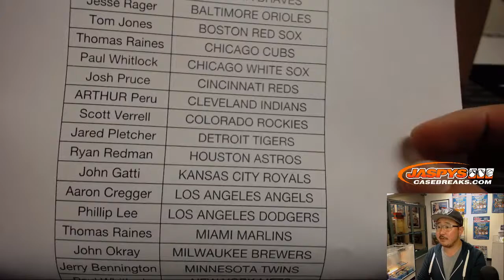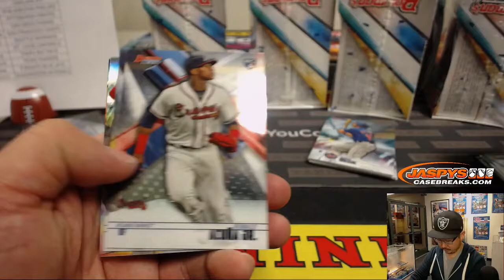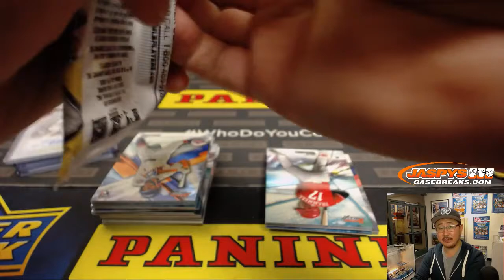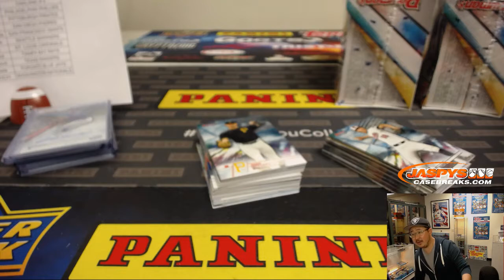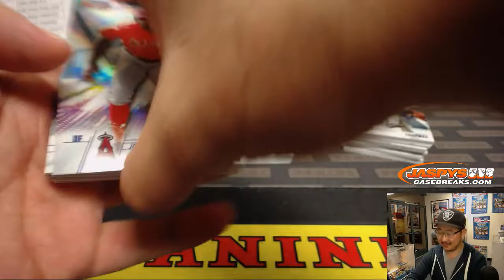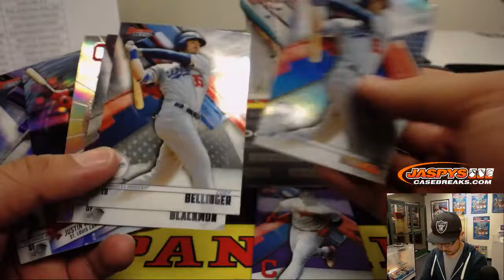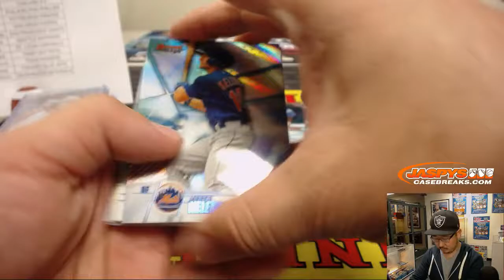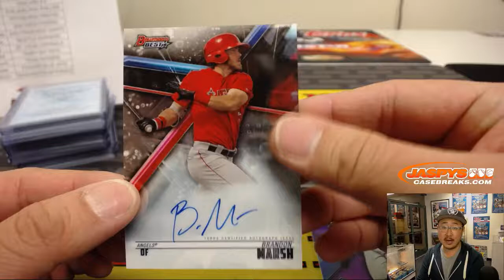Tu, 01/08/19 || 8Box PYT #16 || 2018 Bowman's BEST Baseball (MLB)